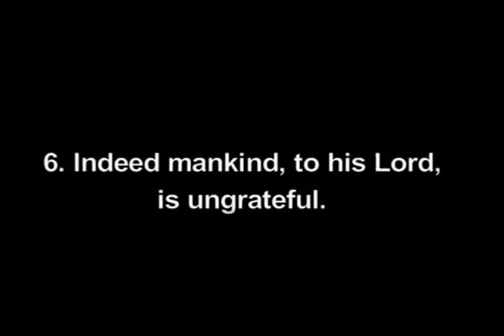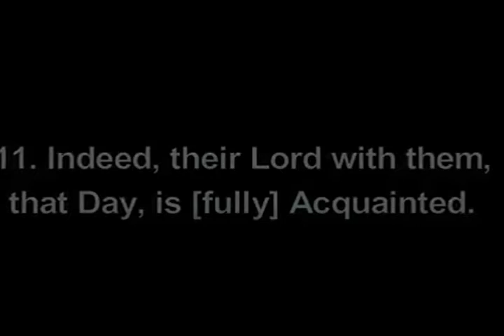Tafsir Al Quran: Surat Al-Adiyat - Sheikh Abu Talha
Sheikh Abu Talha expounds on the meanings of Surah Al Adiyat which was revealed in Makkah. In his unique style and presentation he links the message of the Quran into our current scenario and lesson learn for the muslims today to carry this dean forward.   He also extracts the method to carry the dawah from the way Prophet Mohammed SAW and his companions' actions in Makkah.